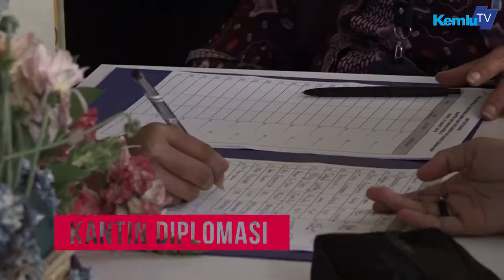Millennials Gathering 2018